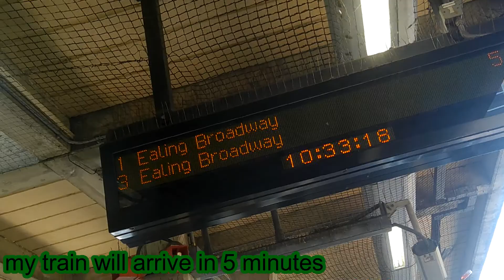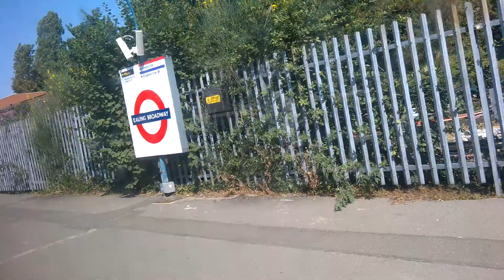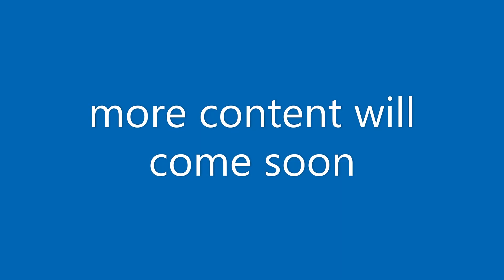tube train review on the district line